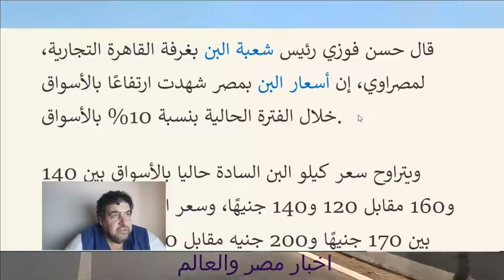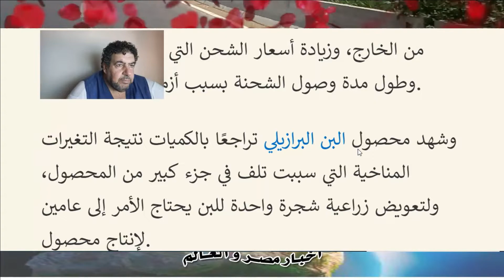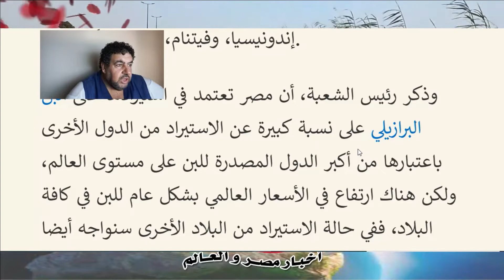زياده اسعار البن في مصر وتراجع المخزون 28\8\2022 في مصر